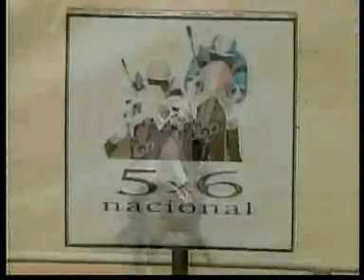Copa Coproca 2006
Que galopon de Fantasy Parts!!!